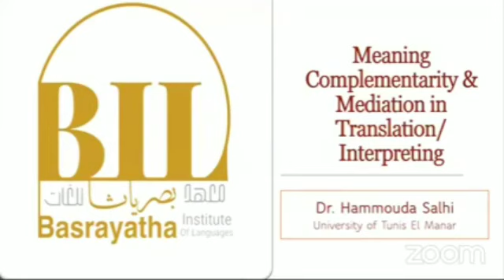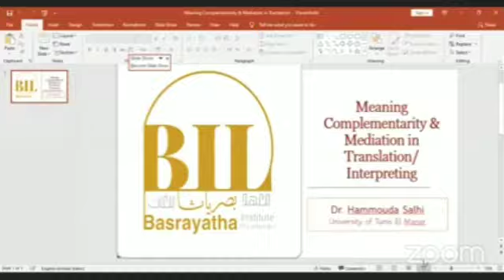Hammouda Salhi Lecture Titled Meaning Complementarity & Mediation in Translation and Interpreting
Dr. Hammouda Salhi, Conference Interpreter and Professor of Interpreting
    --- Skype: salhi.hammouda